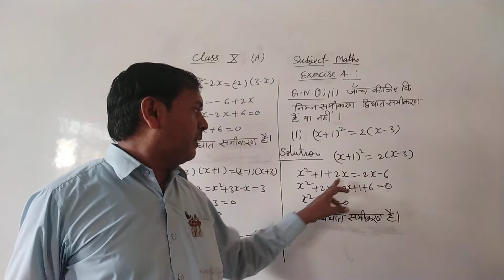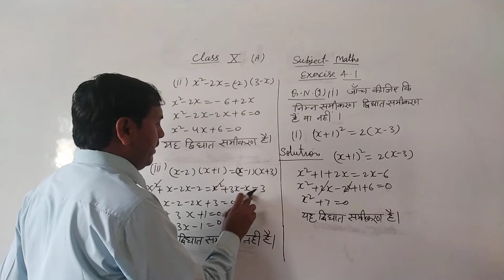Class XA Maths Ex. 4.1